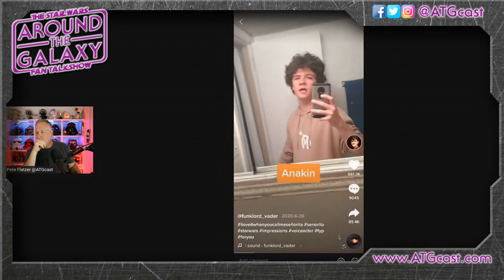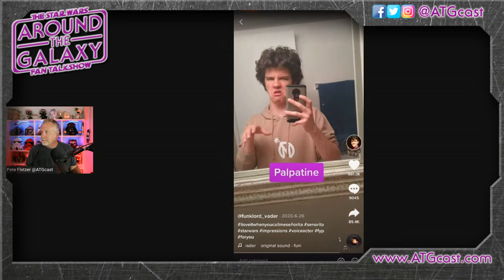Voice Artist, Kevin Cabral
Kevin Cabral took the web by storm last year with his spot on impressions of StarWars characters like Han Solo, Kylo Ren, Lando Calrissian and Grand Moff Tarkin saying "I love it when you call me seniorita." Join us as we talk to tiktok viral sensation Kevin Cabral. Be a part of the live virtual audience as we get to know his Star Wars journey, and take your "requests" for some impressions.

This Live virtual audience is normally open only to Patrons ) but tonight we are opening it to the world! We are also giving away our new Gonky & Clink t-shirt to one lucky viewer!

Twitter.com/ATGcast
Facebook.com/ATGcast
Instagram.com/ATGcast